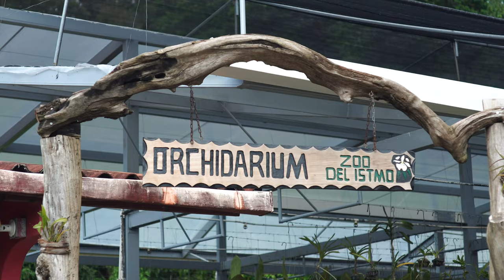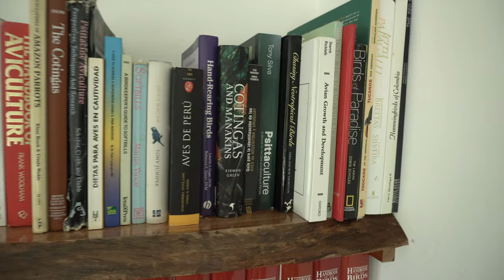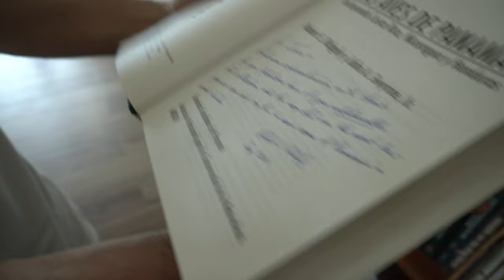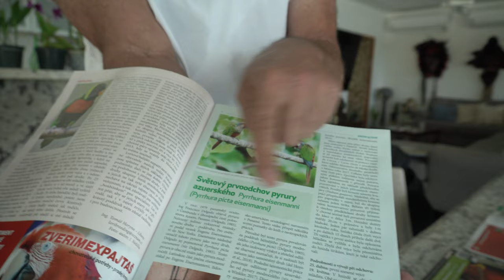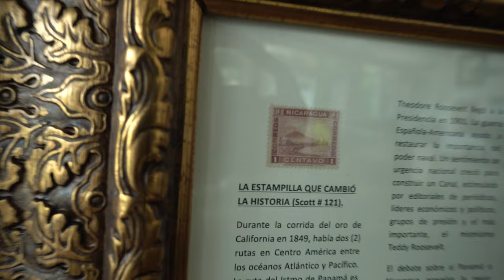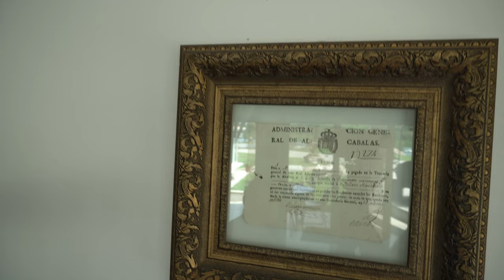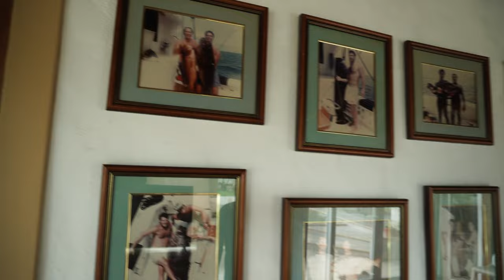Jaco Lacs, Zoo Del Istmo. Birds breading center, birds sanctuary, birds expert in Panama.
Today we have unique chance to meet Jaco Lacs, worldwide famous birds expert who lives in Panama and own and manage birds breading center, birds sanctuary, Zoo Del Istmo. Here they reintroduce the birds and animals of Panama into the local environment. How to operate the business, how it started and of course the trip around of his perfect facilities. Enjoy our conversation with Jaco and excursion at birds and animal breeding center Zoo Del Istmo.

Jaco Lacs, Zoo Del Istmo. Bird breading center, birds sanctuary, worldwide bird expert at Panama.
00:00 Beginning
2:16 History of Zoo Del Istmo, how the story began
12:05 Not only birds but also animals... Why?
17:50 Breeding center of birds and animals, reintroduction of birds into nature
22:19 Feeding the birds and animals, food facilities
28:27 "Serious teem" of Zoo Del Istmo
30:51 The story of Ergets nesting in Linton Bay
33:38 Incredible plants collection of Jaco
40:36 Aviariums of Zoo Del Istmo
53:27 Books collection of Jaco
58:45 Historical heritage, old maps and documents of Jaco Lacs
1:00:02 Central American Frogs
1:03:43 Old Puerto Lindo Devil's Masks
1:06:46 Nature Villa Colon, you can visit Zoo Del Istmo and enjoy some days with nature